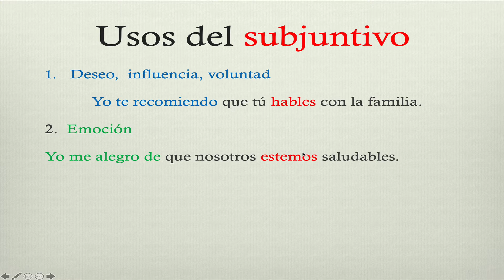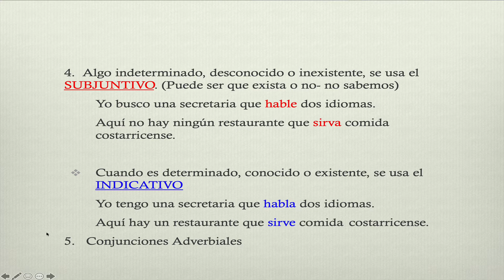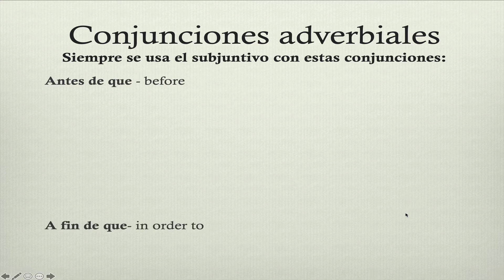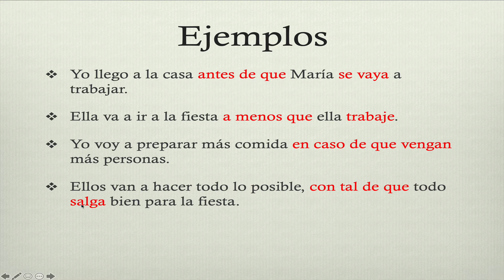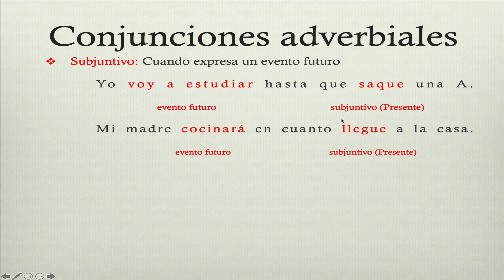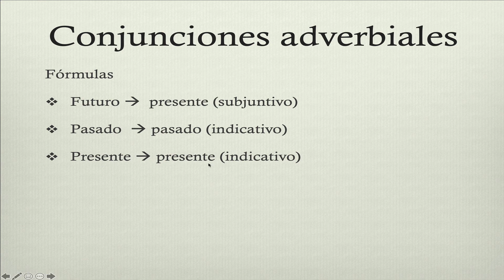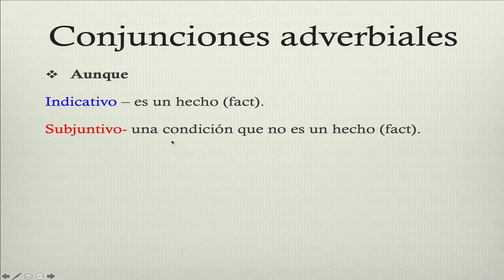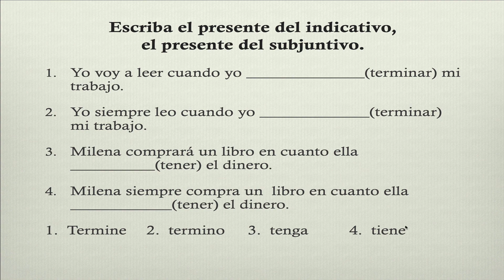Conjunciones Adverbiales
Usos del subjuntivo con conjunciones adverbiales